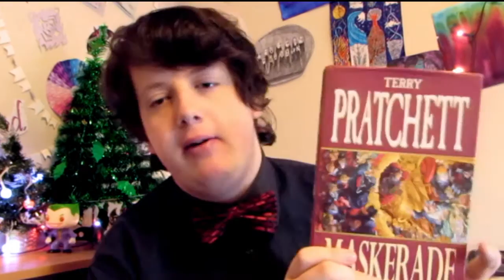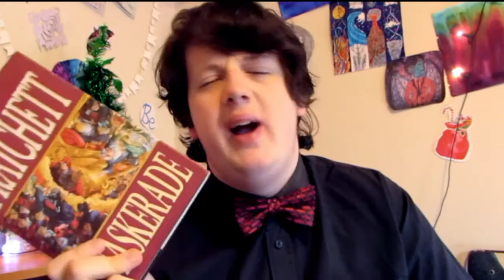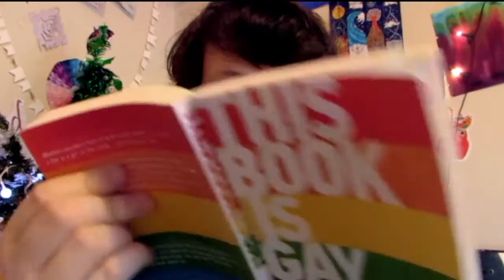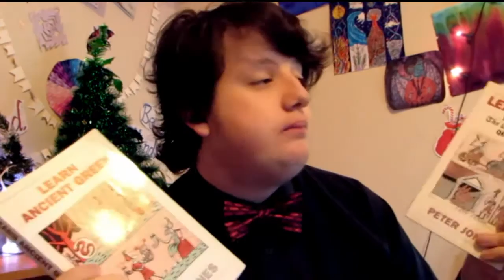Autumn Book Haul 2015 | Vlogmas Day 1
In which we learn that I should never sing and that I need a mortgage to afford these books. Also a lot of classics.

I'll receive a small amount of commission for each book bought, so it would be greatly appreciated.

Season's Greetings!